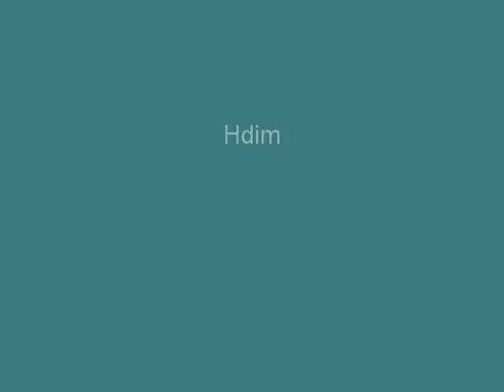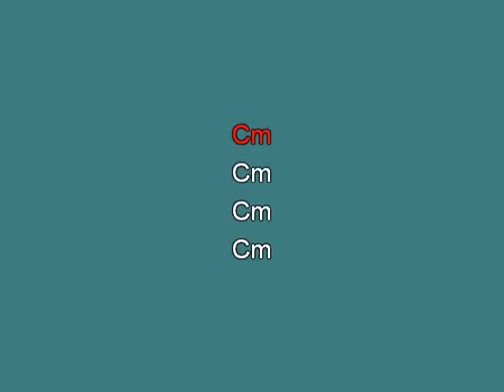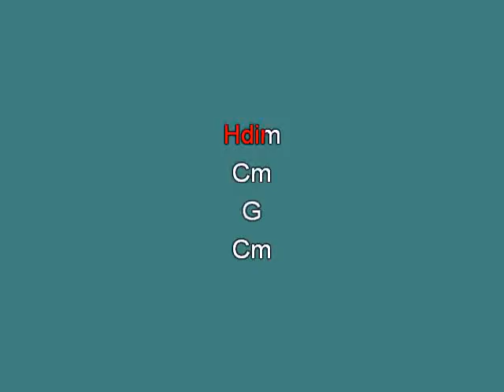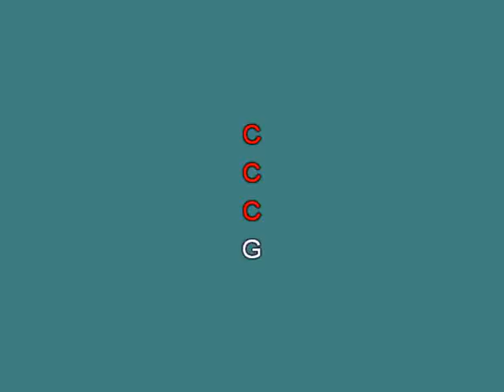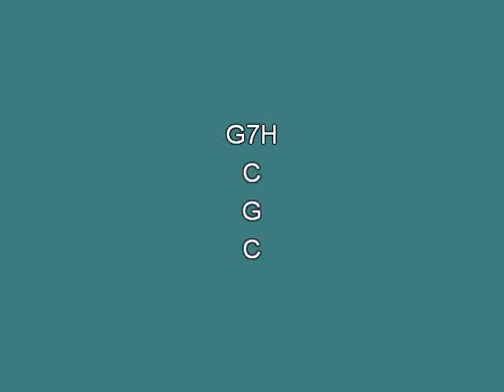Dario G Carnaval de Paris sw [karaoke] [karaoke]